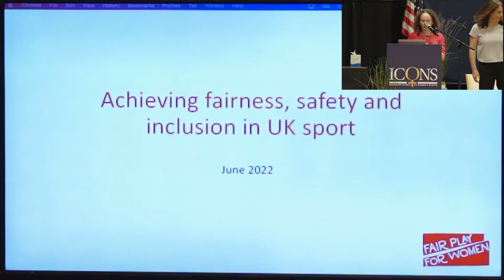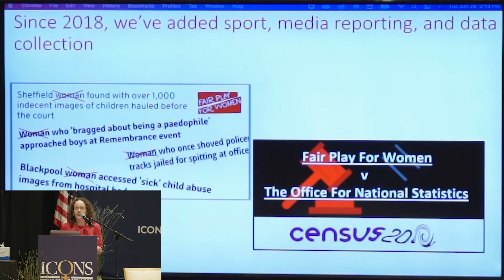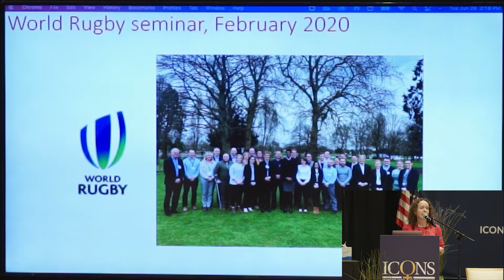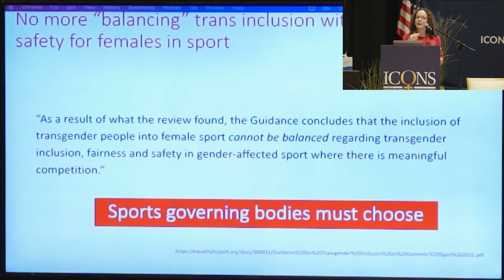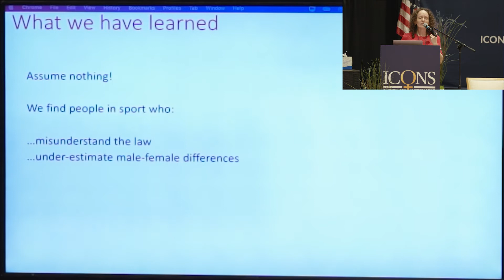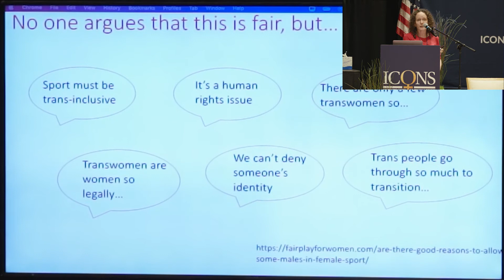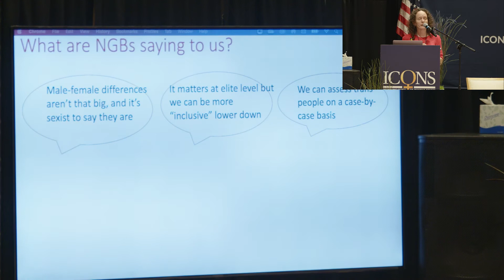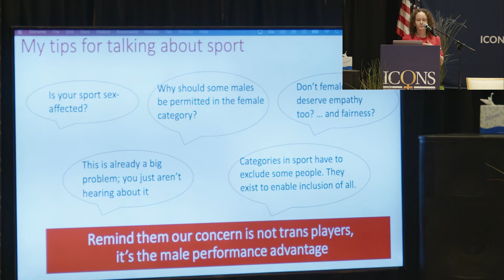Working with the Governing Bodies of Sport - ICONS Conference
Women’s Sports Policy Working Group - Nancy Hogshead-Makar
Fair Play for Women - Fiona McAnena, United Kingdom